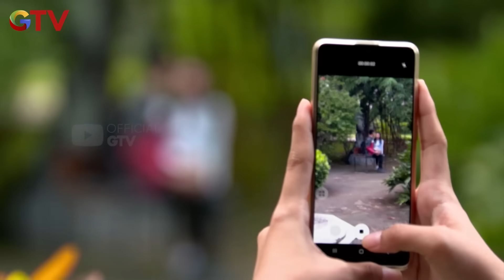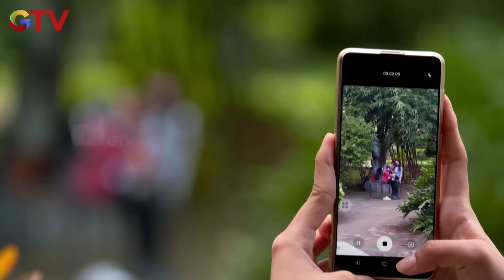BOY GENDONG REVA! KARENA REVA GA MAU JALAN - ANAK JALANAN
BOY GENDONG REVA! KARENA REVA GA MAU JALAN